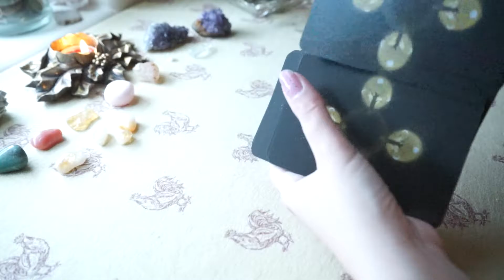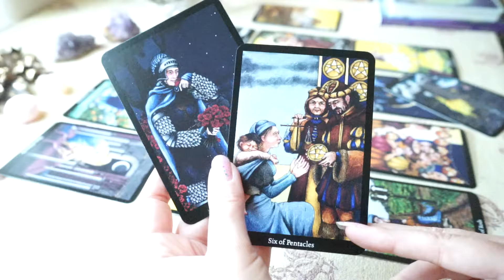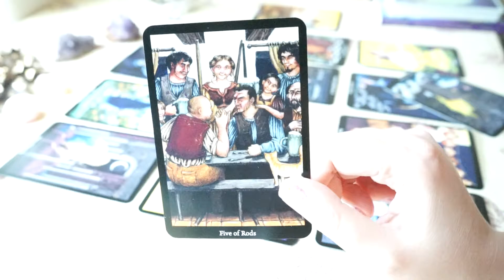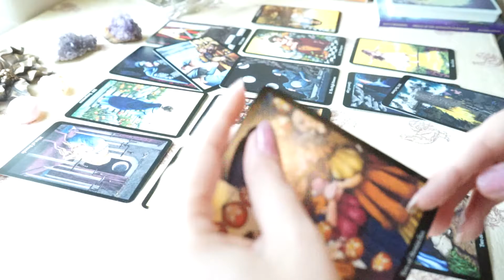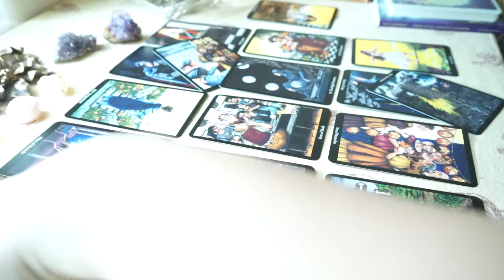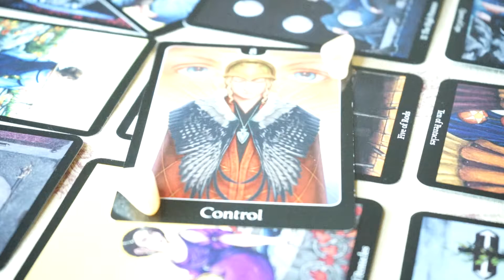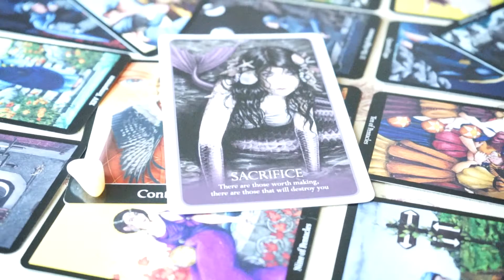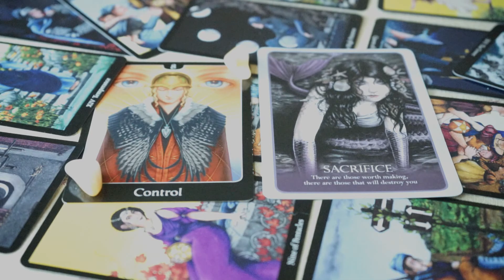Mid May General Reading • Sagittarius